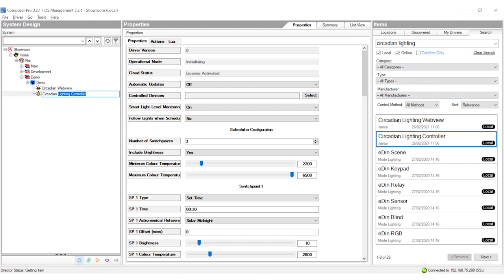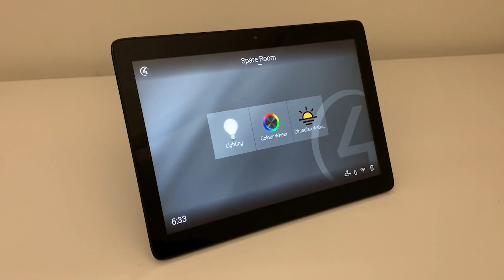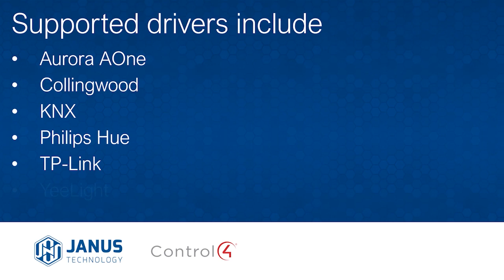Circadian Lighting for Control4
Circadian Lighting is a new driver suite by Janus Technology that allows you to easily program a circadian rhythm for any tuneable white dimmers in your project.

Each circadian lighting controller can configure a schedule entirely from composer for a subset of lights you choose from your project - this means you can have multiple entirely different schedules running in one project, with a different subset of lights being controller by each!

Common use cases of this would be to synchronise the colour temperature of your lamps to your location's daylight, or possibly even your sleep schedule to give warmer colours at bedtime and cooler ones during the day.